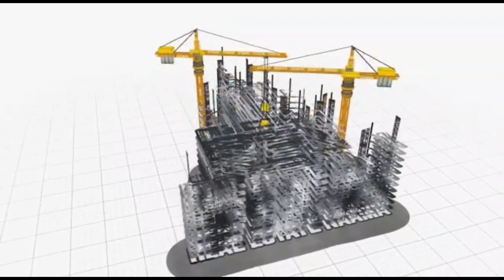6 Marla House For Sale|| Soan Garden || Rawalpindi || Real Estate Naama || Episode 223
@Real Estate Naama
6 Marla House For Sale In Soan Garden  Near Islamabad Highway
5 bed double unit \ also near by Market \ Musjid

We have also other option available House for sale,
Size 30*55
5 Bed
2 drawing rooms
2 car easily park in car pouch
1 water Boring & supply connection no need for any tanker and bore
5 bed and 7 baths,
2 draing room
2 tv lounges,
2 kitchen,
Fully independent separate two units,
Solid wood work,
Demand 3C 40 lac

Property dealer
Soan Garden
Real Estate Naama
Property dealer kaise bane
Property business in pakistan
Property ads
Property updates
Property expo
Property deals
Property business
Property advisor
Property agent
Property add
how to invest in property,
property investment,
property dealer business,
Property expo Islamabad,
propert naama,
property brothers,
property brothers full episodes,
property buying tips,
Best interior design,
Open kitchen design,
Fall celling design,
property ads Pakistan,property act 1882,
Gulraiz 2